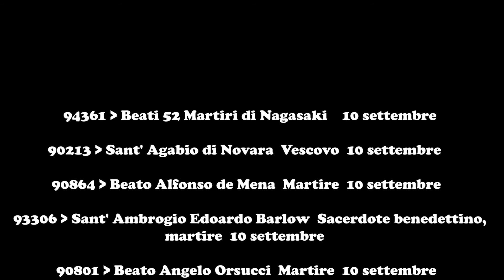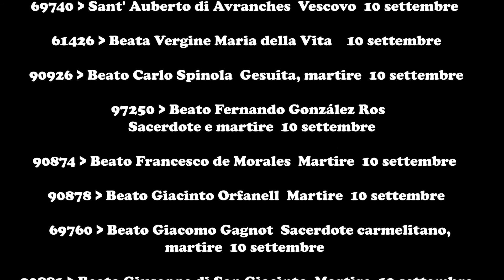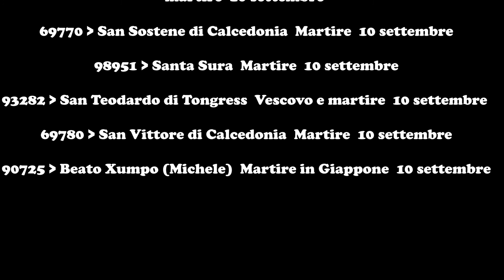Apparizioni Mariane, 10 settembre: beata Maria Vergine della Vita.